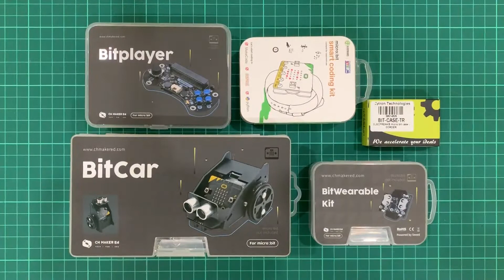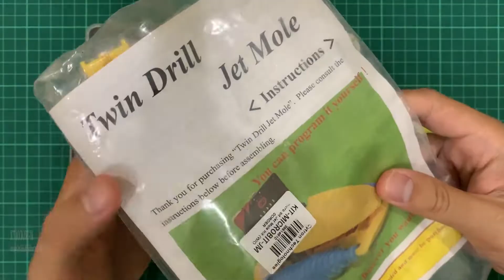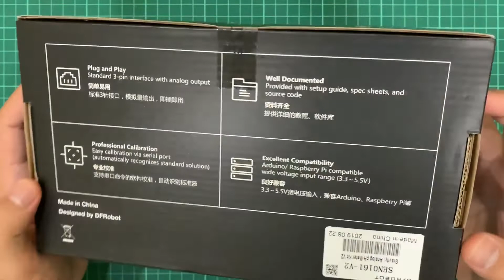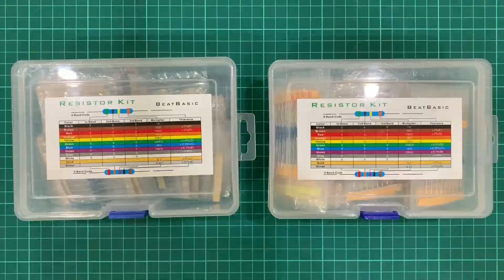NewProduct [BM] CytronTech 31October19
This week we introduce you 7 new product with Hello price and other 5 new product with original price for you to try.

✨500 1/4W Resistor Kit 1 - 10MOhm (50 resistances)
Regular Price: RM 29.90

✨1280 1/4W Resistor Kit 1 - 10MOhm (64 resistances)
Regular Price: RM 43.50

✨ESP32-CAM Wireless IoT Vision Development Board
Regular Price: RM 39.80

✨VEML6070 UV Index Sensor Module
Regular Price: RM 19.60

✨Vibration Sensor Module - 801S
Regular Price: RM 13.80

✨PAJ7620U2 9 Gesture Recognition Sensor Module
Regular Price: RM 37.90

✨GUVA-S12SD Analog UV Light Sensor Module
Regular Price: RM 21.50

💥💥💥 NEW PRODUCT 💥💥💥

✨Gravity: Sigfox Shield for Arduino
Price: RM 290.00

✨Raspberry Pi 4 Case with Fan (Black)
Price: RM25.00

✨ELECFREAKS micro:bit case - Black
 Price: RM12.50

✨M5StickV K210 AI Camera (Without Wifi)
Price: RM145.00

✨M5StickC ESP32-PICO Mini IoT Development Kit
Price: RM85.00